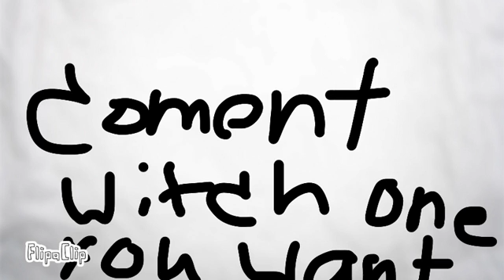Adoptables closed all non taken ones r tooking